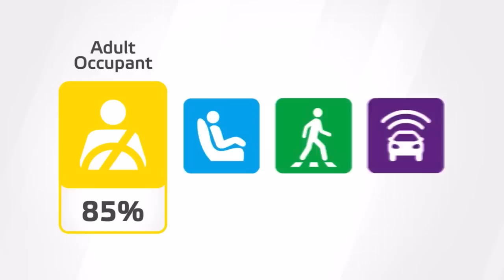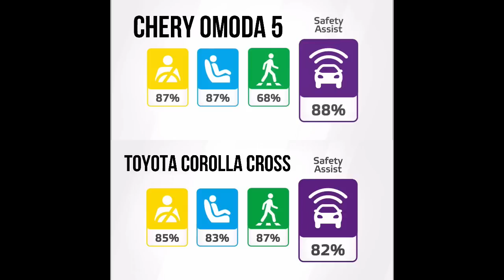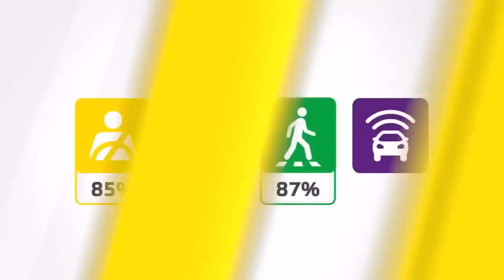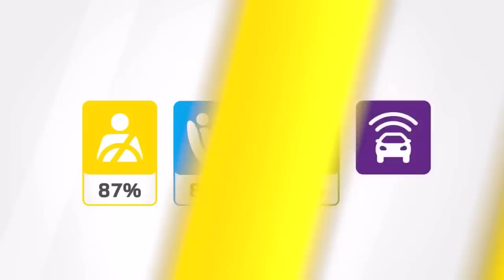ÇİNLİ CHERY OMODA 5 VE JAPON TOYOTA COROLLA CROSS ÇARPIŞMA TESTİ | ÇİN JAPON KAPIŞMASI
En ucuz B suv araç?
En ucuz C suv araç?